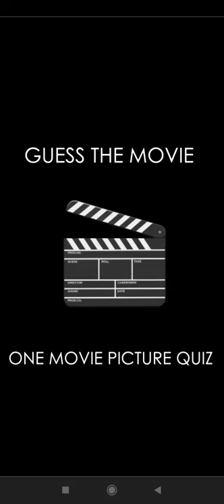Guess the movie - ONE MOVIE PICTURE QUIZ 1